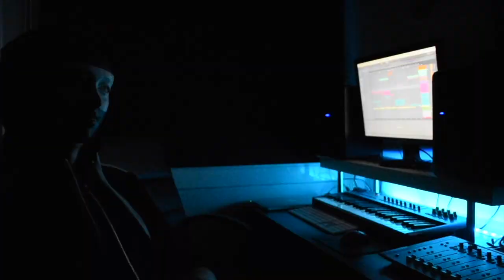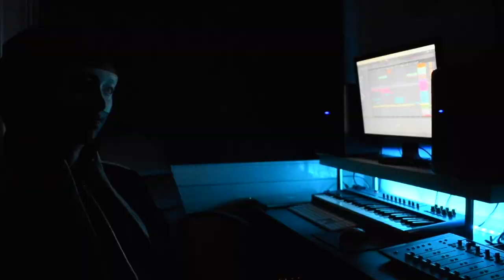Mike Sting & Raxer Sound - Oxygen (Official Music Video)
"Oxygen" is a Future Bounce track with elements from Progressive House and Trap that together create an amazing atmosphere. The official music video gives a different twist to it, giving darkness and misterious sensations.